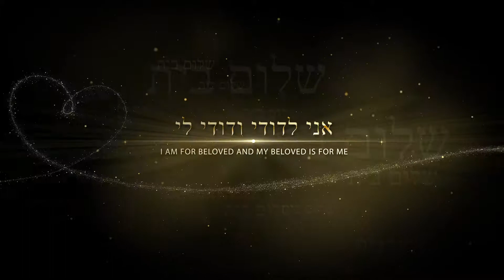Family Harmony Episode 2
Chief-Rabbi Itzhak Yehoshua presents the second episode of a series of lectures on Marital Harmony.
In these lectures, Rabbi Yehoshua meticulously advances through the spectrum of concepts that pertain to this crucial subject. Contemporary Hashkafik (pertaining to jewish outlook) and Halachik (pertaining to Jewish law) concepts are amalgamated with the most up-to-date scientific and psychological developments. Three decades of professional experience in leading, advising, and counseling couples all over the world, bring forth Rabbi Yehoshua's expertise and proficiency in leading the next generation to experience the true harmony of marriage life.